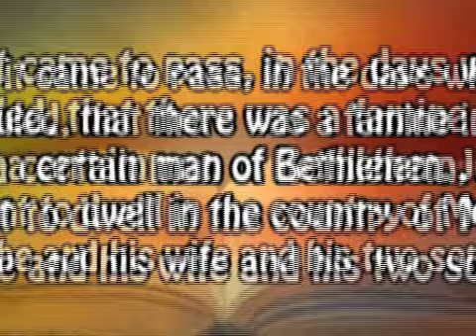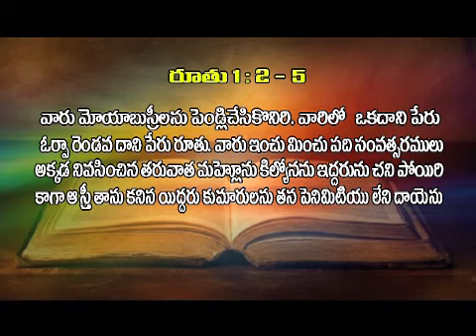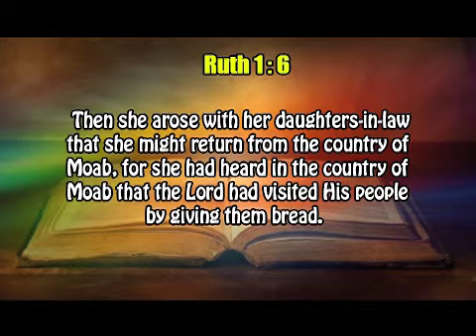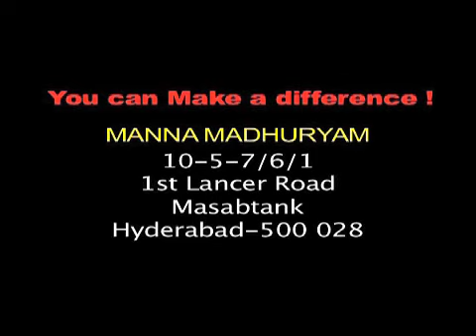MANNA MADHURYAM TV PROGRAMME EP - 186